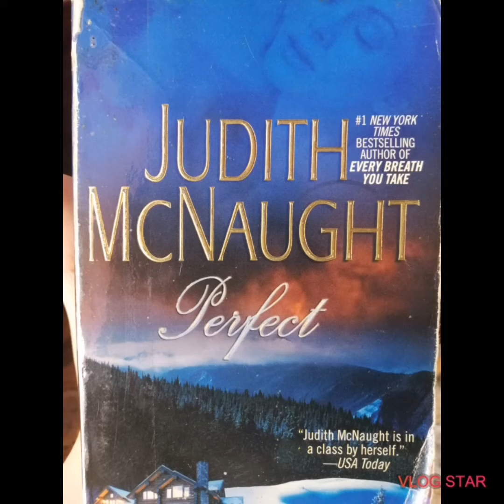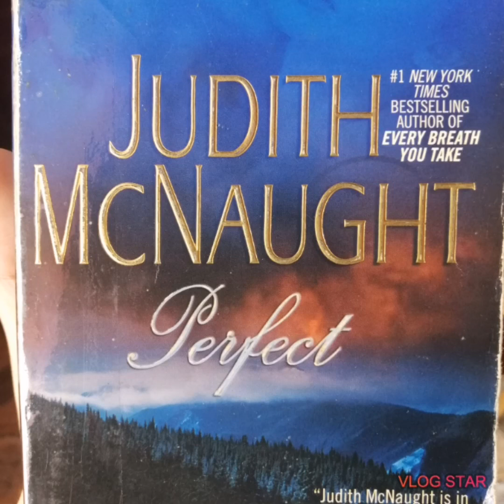Summary of PERFECT by Judith McNaught